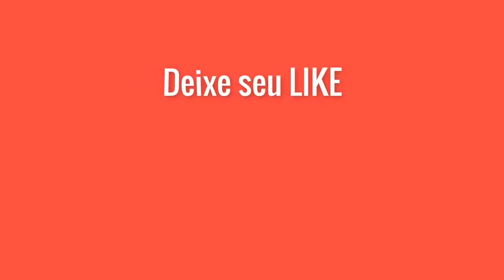Brinco em crochê rápido e fácil | Brinco Amor Perfeito | crochet earring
Nesse vídeo vou ensinar pra vocês esse lindo brinco em crochê, eu o chamo de Brinco Amor Perfeito. Você pode usar ele como brinco e dar uma animada no seu look! 🥰

Você vai aprender o passo a passo! Venha conferir!!! Essa peça em crochê é muito rápida de ser feita e não exige que você tenha conhecimento avançado em crochê. Sim! É uma peça em crochê para iniciantes!

É uma ótima oportunidade para desenvolver suas habilidades em crochê, criar suas peças em crochê e ter renda com a venda de artesanato!

Essa peça em crochê nós recomendamos a venda por um preço entre R$ 10,00 até R$ 15,00.

Materiais:
- Anzol para brinco;
- Linha Anne;
- Tesoura;
- 34 pérolas número 4;
- 04 pérolas número 6;

Agradeço a sua visita! Muito obrigado!!!

Busca:
francinilda crochê,
francinilda croche,
francinilda croche,
francinilda crochê,
Francinilda Croche,
brinco de crochê,
brinco de croche,
brinco em crochê,
brinco em croche rapido e facil,
brinco de croche rapido e facil,
brinco de croche com flor,
gargantilha de croche,
brinco em croche passo a passo,
brinco de croche passo a passo,
brinco croche,
brinco crochê,
brinco de croche amor perfeito,
amor perfeito,
brinco facil de fazer,
brinco de croche rapido,
brinco de crochê rápido e fácil,
passo a passo brinco de croche